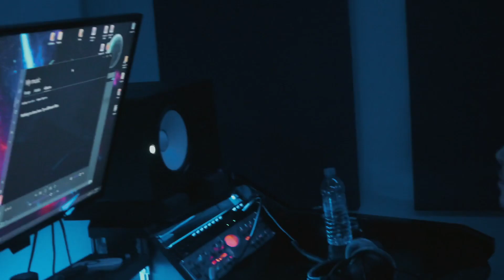Mitch Jones- All in ( studio version)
Produced by Kg beatz
Shit by drop the ski TV
Edited by True Visionz